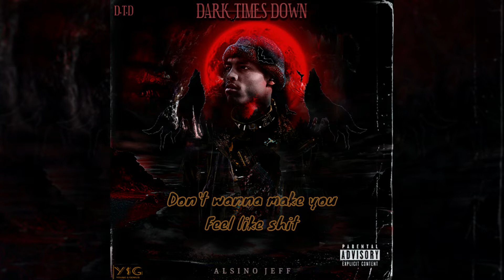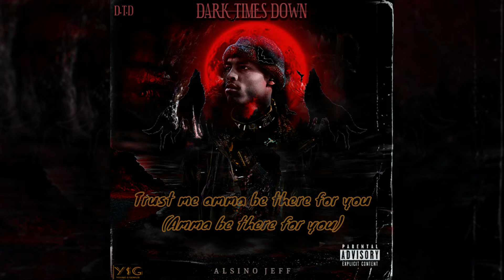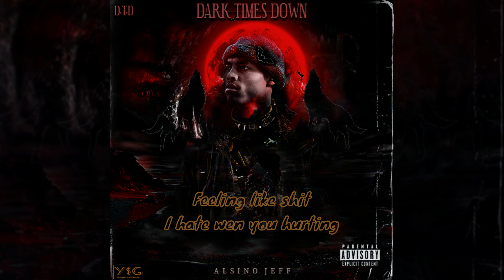Alsino Jeff 'AJ' - Hate The Pain (Official Lyric Video)